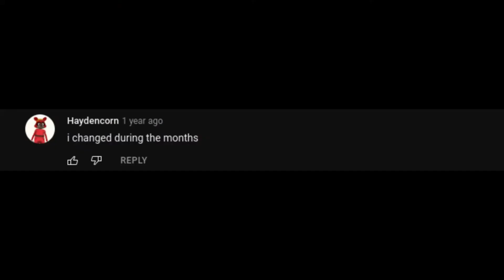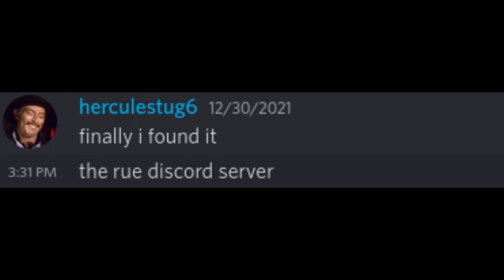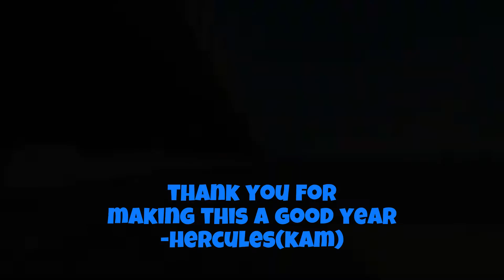one year on youtube(and 14th birthday)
hey guys.when i created this channel on my 13th birthday,i wanted to entertain people.and while yes,we've gone through 4 stages of tios,multiple drama incidents and two leaves,this channel still stands strong.thanks for making this a good one year on youtube
                                  -hercules

so i can keep comments

FUCK